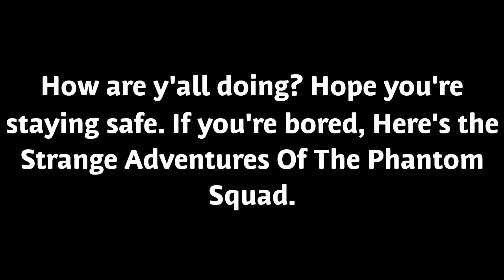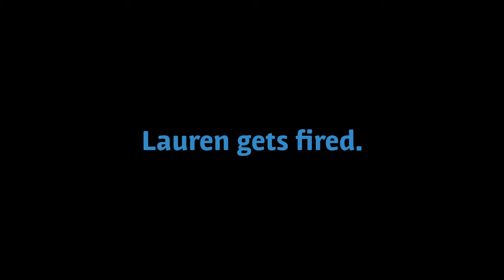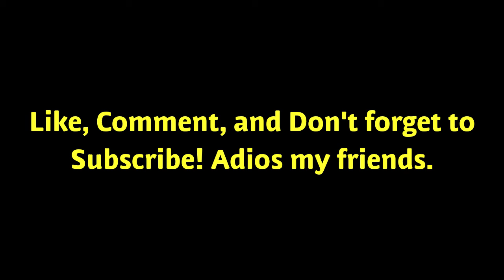The Strange Adventures Of The Phantom Squad | Gacha Animation Shorts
Hope you guys are doing alright, staying safe and staying healthy. So I decided to make a short video to show that I'm alive and a short funny moments. Hope you all enjoy!

Songs
TheFatRat- Monody (feat. Laura Brehm)